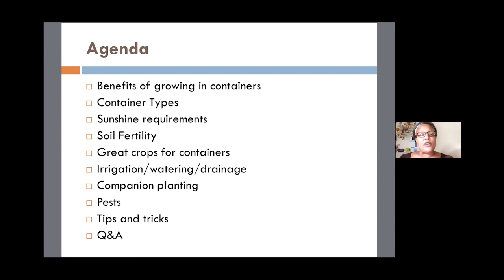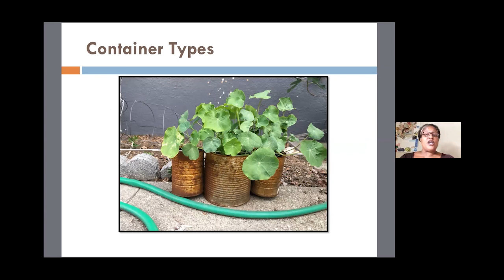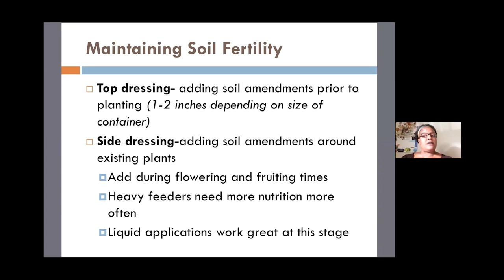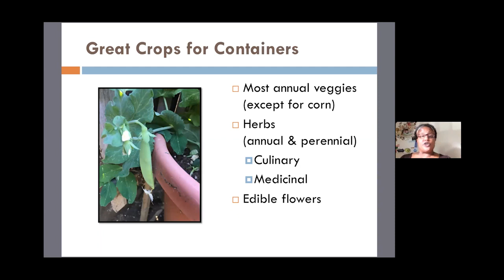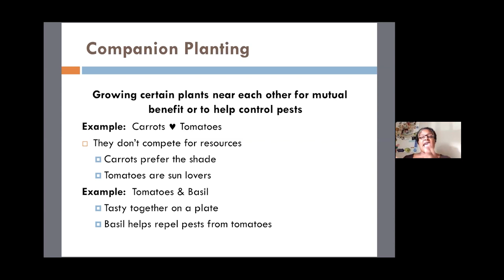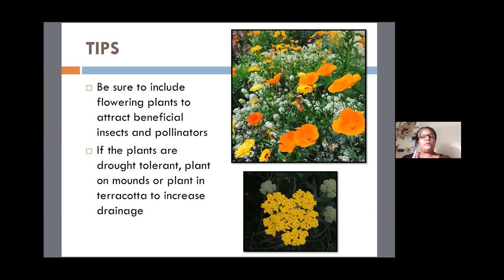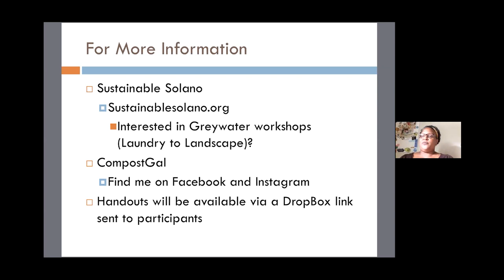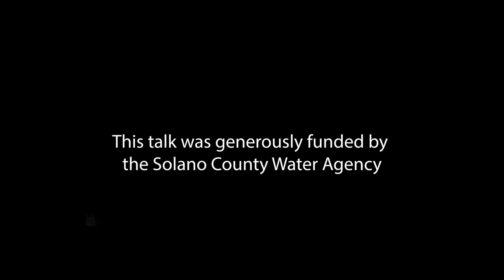Big Gardens in Small Spaces: The Adventure of Container Gardening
Join garden expert Lori Caldwell of CompostGal to learn all about container gardening in this talk from May 14, 2020.
Enjoy the talk? Take this survey to help us determine future sustainable landscaping classes
The Solano Sustainable Backyards program and the talk are generously funded by the Solano County Water Agency.